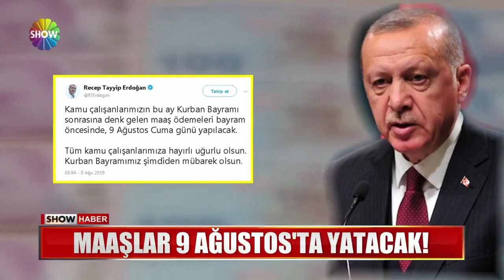Memura erken maaş müjdesi!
KAMU ÇALIŞANLARI MAAŞLARINI BAYRAM NEDENİYLE ERKEN ALACAK. MEMURLARA MÜJDEYİ VEREN CUMHURBAŞKANI ERDOĞAN, MAAŞLARIN 9 AĞUSTOS'TA HESAPLARDA OLACAĞINI DUYURDU.